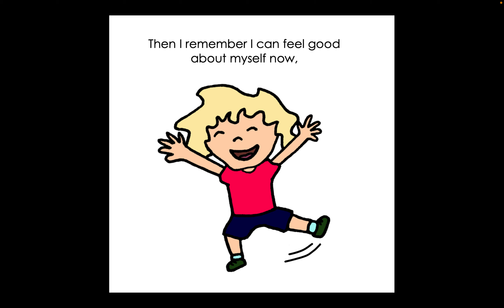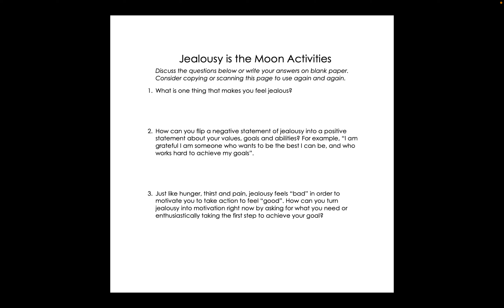Jealousy is the Moon by Lauren Martin | Read Aloud Books for Kids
Jealousy is the Moon read along video by Lauren Martin.

A simple and effective picture book about jealousy, growth mindset and goal setting. Teach toddlers, preschoolers, kindergarteners and even young adults to view jealousy as motivation to take action to achieve goals.

Jealousy is the Moon is the best children's book to help kids and adults that they have a choice to wish they were someone else or to take action to get what they want. Perfect for preschool, elementary school, middle school or even high school students who are dealing with jealousy, insecurity, sibling jealousy, or coping with failure to build a growth mindset.

The straightforward emotion and feelings book is applicable to all jealousy triggers, while the illustrations also make this a perfect book about failure, growth mindset, goal setting, and winning and losing. Perfect for boys, girls, early readers, primary school students, toddlers or any child or adult age 2 - 12+.

Jealousy is the Moon is part of a social emotional learning children's book series, created by a Special Education teacher, curriculum writer and mother of two young boys, to help children, parents and educators develop their emotional regulation skills: Anger is a Storm; Fear is a Volcano; Disappointment is a Wave; Jealousy is the Moon; Insecurity is a Seed; Sadness is a Dark Cloud.

Social Emotional Learning standards are quickly becoming mandatory in many school districts. Teach your children to manage negative emotions in positive and productive ways with this fun and simple emotional intelligence and self-regulation book. Every book includes a reading response activity for any teacher, parent, social worker, school counselor or therapist to lead a no prep discussion or lesson about sadness and coping with big feelings and emotions.

No part of this product may be used, reproduced, distributed, or transmitted in any form or by any means, electronic or mechanical, including photocopying, recording, or by any information storage or retrieval system, without the prior written permission of the author, except in the case of brief quotations embodied in critical articles and reviews.

If you like Peter Reynold's The Dot or Ish, you will love this short and sweet picture book that helps even the youngest readers transform jealousy and insecurity into motivation, growth mindset and goal setting. With the emotional regulation concepts of the Ninja Life Hacks, Slumberkins or A Little Spot of Emotion book sets, Jealousy is the Moon is the best jealousy book for kids to teach life-long growth mindset, goal setting skills in under two minutes to children of all ages - from toddlers and preschoolers to teens and young adults.